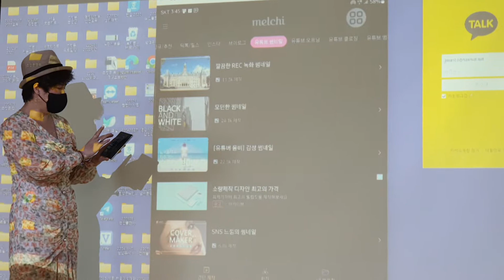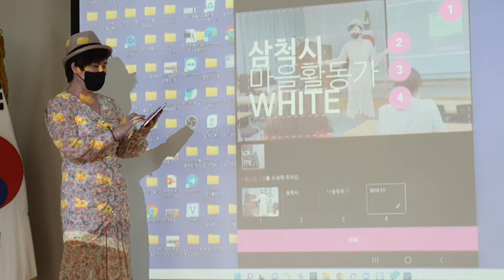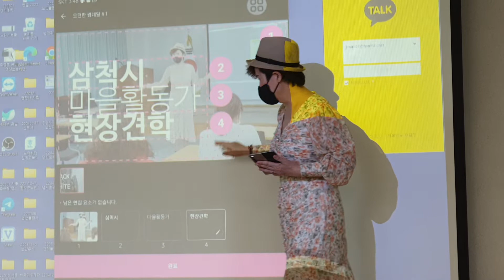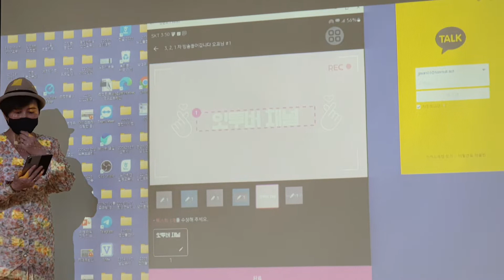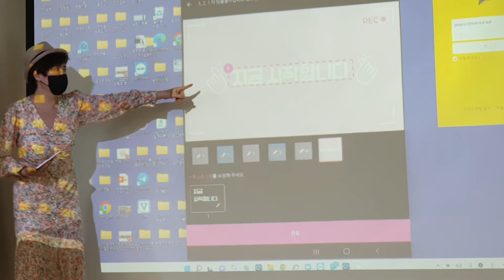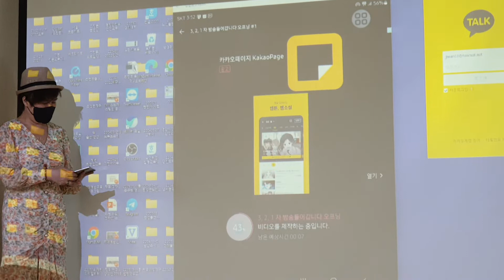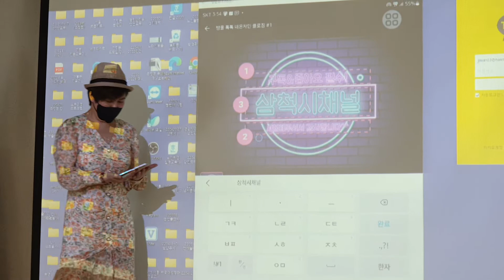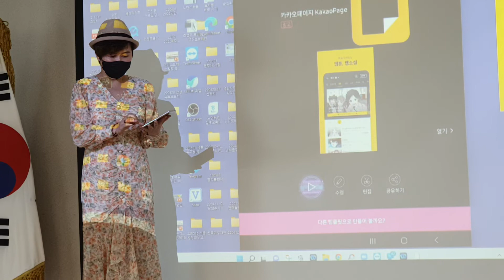멸치앱 어플 이미지 동영상편집제작 사용법 교육(강사 정은희)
멸치앱 어플 이미지 동영상편집제작 사용법 교육
강사 정은희